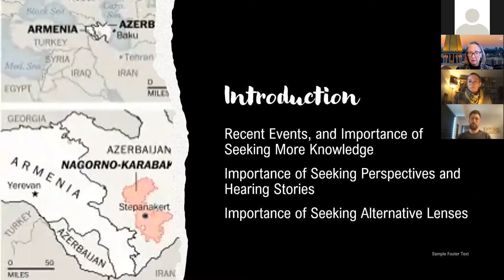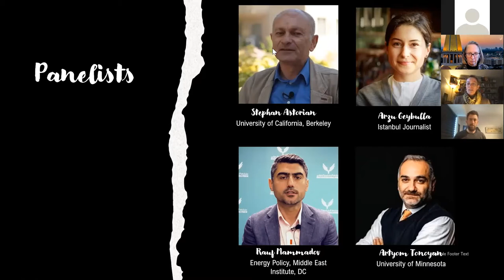Perspectives on the Artsakh/Nagorno-Karabakh Conflict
In 2020, the so-called ‘frozen conflict’ in Artsakh/Nagorno-Karabakh once again erupted into violence. While the world was focused on reducing pandemic deaths, Armenia and Azerbaijan’s six week war brought over 5000 deaths and the displacement of tens of thousands. An uneasy truce and controversial settlement brokered by Russia ended hostilities in November. Yet much remains unresolved. Join the ICRS Center for Middle East Studies, the Conflict Resolution Institute, and UCCS’s Global Intercultural Research Center as a panel of experts with regional ties bring different disciplinary perspectives to bear to help us understand the history, relations, and prospects for peace in this troubled region.

ICRS thanks the DT Institute for supporting this event.